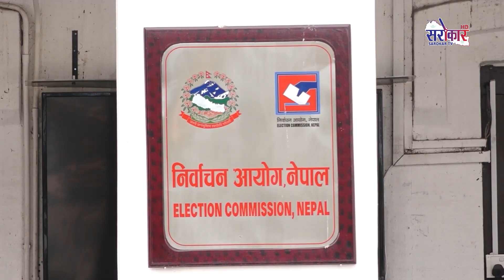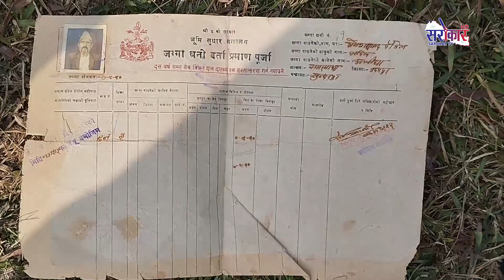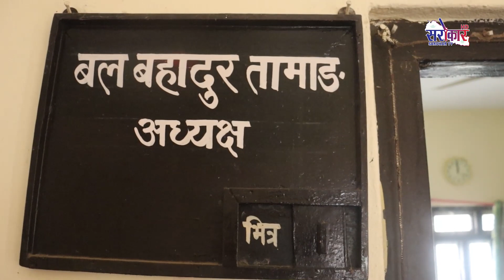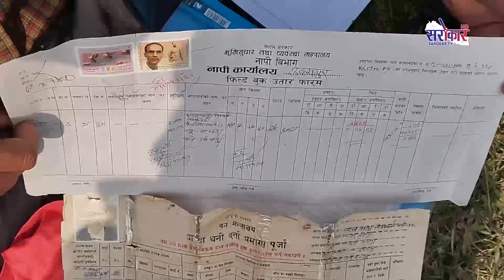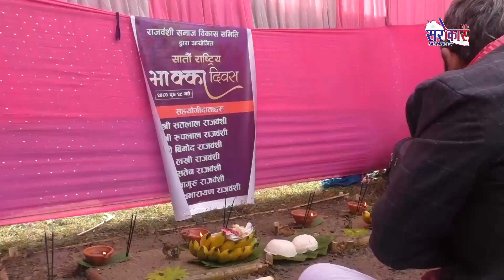सरोकार प्राईम न्युज - Prime News FULL || Poush 29 , 2080 || Sarokar Television HD